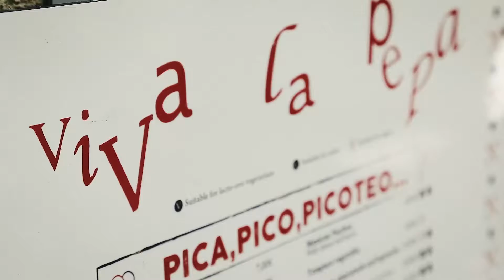VIVA LA PEPA | Bar-Restaurante Burgalés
Establecimiento situado frente a la Catedral de Burgos cuyo formato universal funciona desde los desayunos más tempranos hasta copas de diseño metidos en horas de madrugada.

Un vídeo promocional de 24&7 Producciones audiovisuales, productora audiovisual de Burgos.